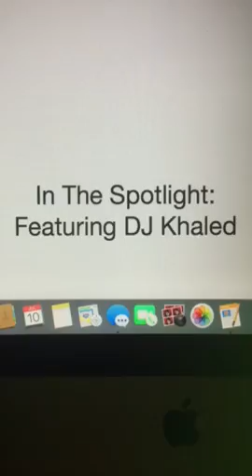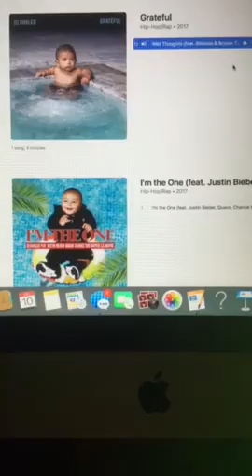In The Spotlight: Featuring DJ Khaled